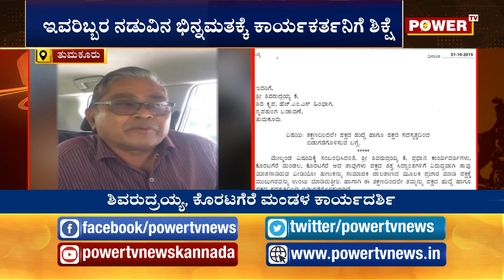ಕಾರ್ಯಕರ್ತನಿಗೆ ಇದೆಂಥಾ ಶಿಕ್ಷೆ ! | Power TV News